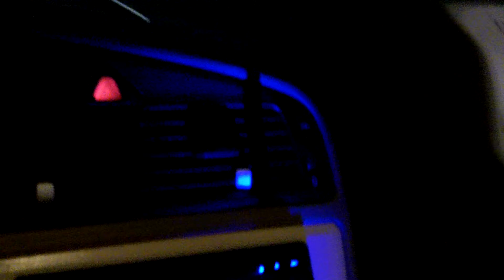Hifonics - Digital Designs excitement lol.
Let my buddy Roland hear the system the other night - let's just say he was a little excited lol